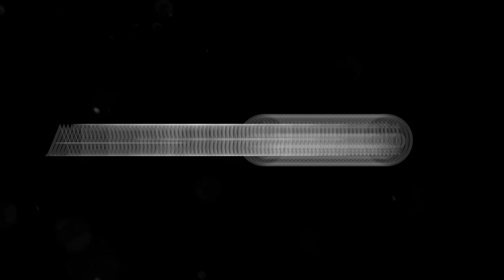Completo da Caccia Beretta ANORAK - Caratteristiche Tecniche